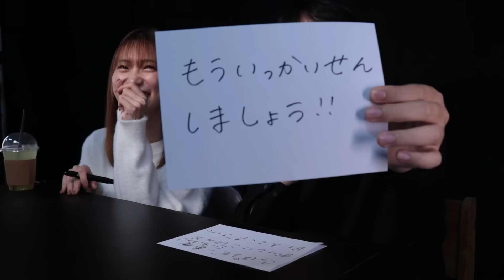일본 배우가 알려주는 진짜 일본어 (with 미타니 아카리) 日本の女優に教わるホンモノの日本語 (美谷朱里)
일본의 배우 미타니 아카리님을 모셨습니다.
현지에서 무조건 통하는 진짜 여행 일본어.

기획,편집 » DICKHUNTER

추가메모 »

この動画には日本語の字幕が付いています。
(영어&일본어 자막이 있습니다.)